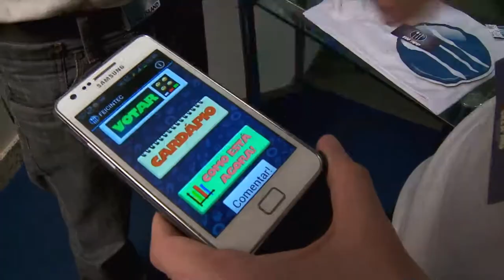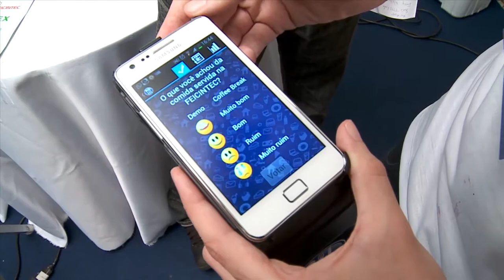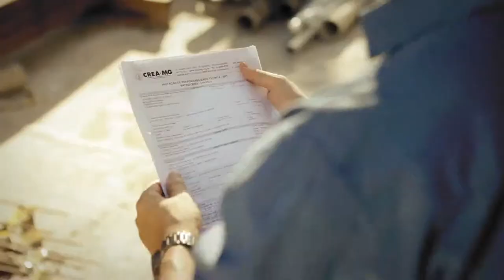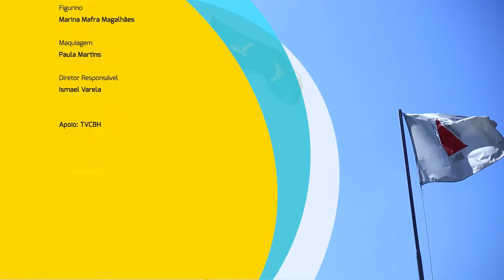TV Crea-Minas 29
Nesta edição você vai saber tudo sobre a Feicintec, a Feira de Ciências e Inovações Tecnológicas do Crea-Minas. E ainda, irmãos surdos se formam em engenharia de produção e abrem portas para outros estudantes com deficiência.

:: Data de exibição: 26/06/2014

:: Especial: Feira de Ciências e Inovações Tecnológicas do Crea-Minas
:: Matéria: Irmãos surdos se formam em engenharia de produção
:: Entrevista: Coordenadora do Colégio Estadual de Instituições de Ensino do Conselho, Enide Drumond